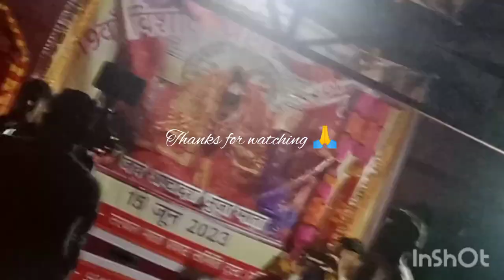Jagran at sarthal mata mandir uploaded by rahul # Jai mata diii # kishtwar # Jai mata diii